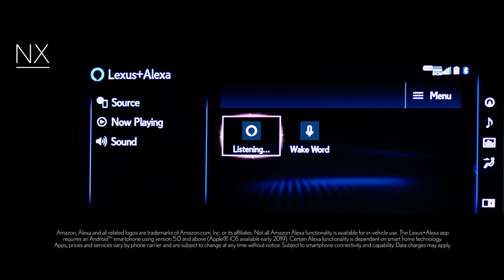2020 Lexus NX Features with Townsend Bell: Technology Spotlight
The 2020 Lexus NX comes equipped with many updated vehicle features and enhancements to deliver an amazing driving experience. Join Champion Race Driver Townsend Bell as he provides a technology spotlight, featuring Apple Carplay, Android Auto, and Amazon Alexa, equipped in the 2020 Lexus NX 300 Hybrid.